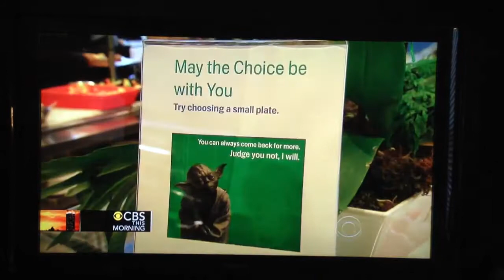Googlers...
News story about the science of employee retention at Google